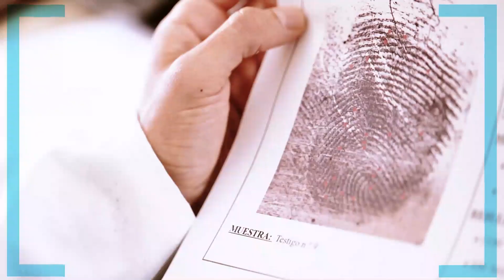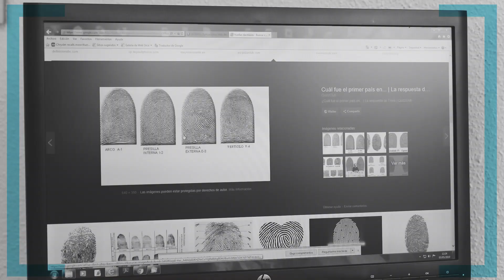Arma Letal - Policía Científica de la comisaría de Ciudad Real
Solo hay cuatro partes del cuerpo humano que no se repiten en ningún otro individuo: el ADN, el iris, la oreja y la huella dactilar, esta última el sistema más rápido y barato de identificación de personas en todas las comisarías del mundo.
Juan Vucetich, un modesto policía argentino, fue el primero de los estudiosos de la dactiloscopia que creó un método de identificación de personas por las marcas de los dedos en torno a 1888. Años después, a principios del siglo XX, el profesor granadino Federico Olóriz perfeccionó ese sistema que incorporó la policía española en sus primitivos gabinetes de identificación de detenidos. Este método se siguió utilizando hasta bien entrados los años ochenta.